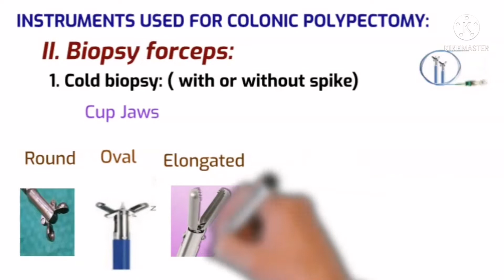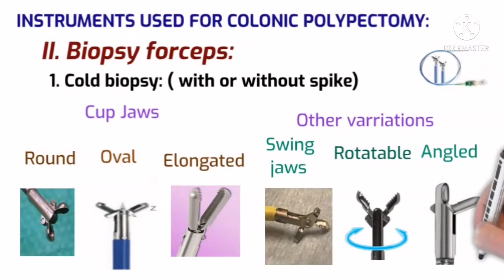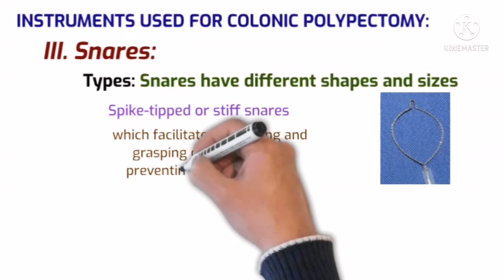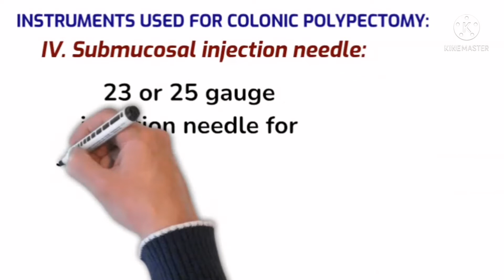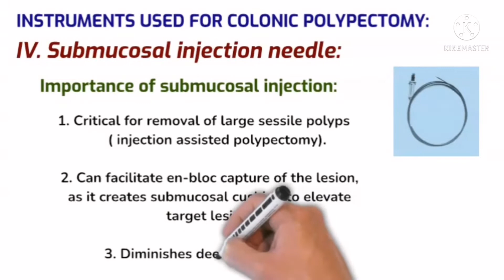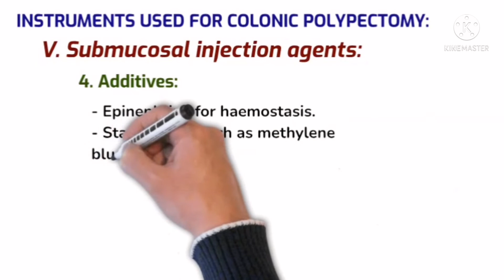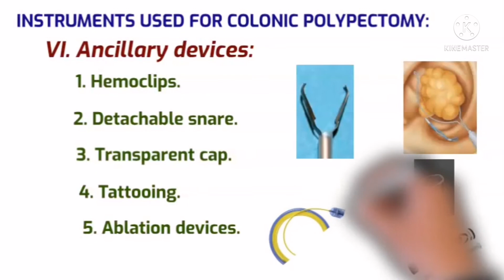Instruments used for colonic polypectomy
Colonoscopy learning video